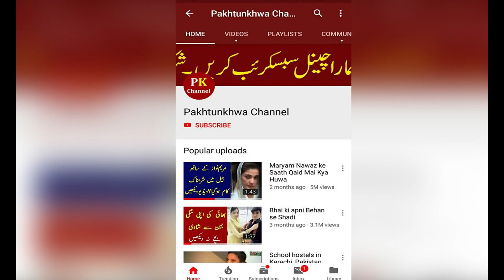Pm Imran khan and Bushra bibi with Saudi Prince